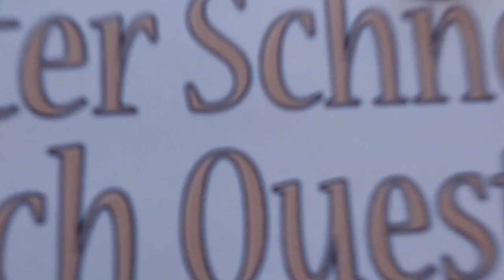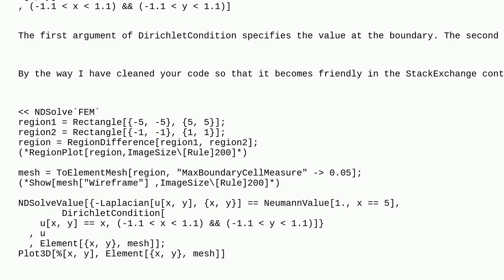Mathematica: Applying Dirichlet and Neumann boundary conditions seem to ignore Neumann boundary c...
Applying Dirichlet and Neumann boundary conditions seem to ignore Neumann boundary conditions

A special thanks goes out to the community

  finite-element-method boundary-conditions